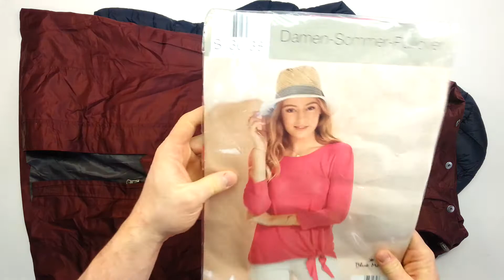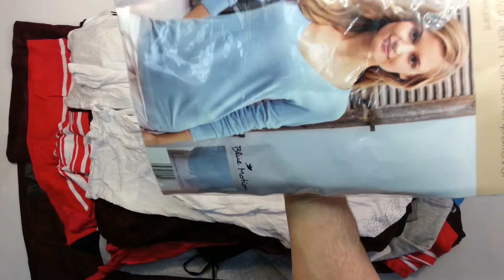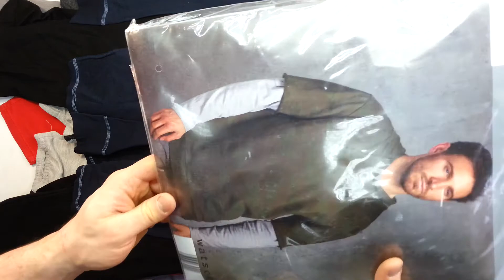2333 ALDI mix осень-весна сток 1пак 24,6кг 12,80 €/кг 99шт